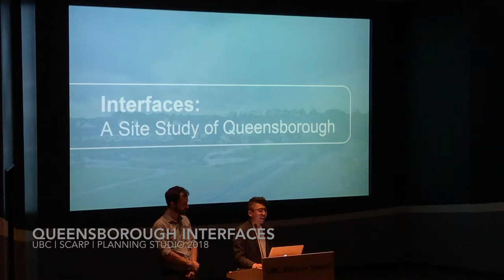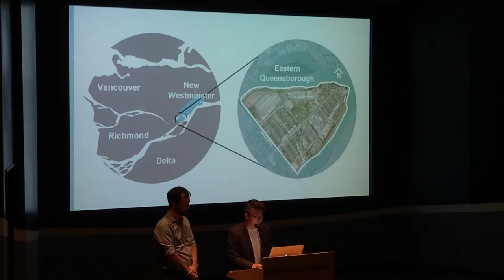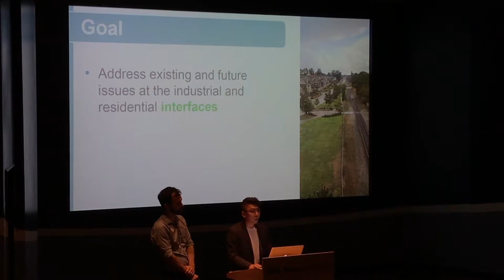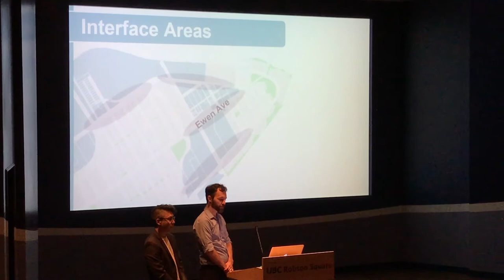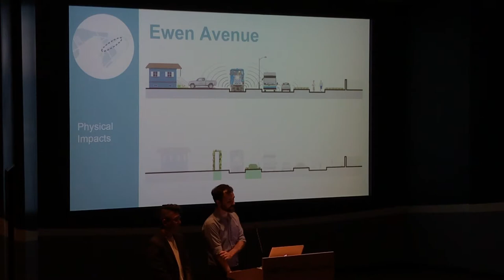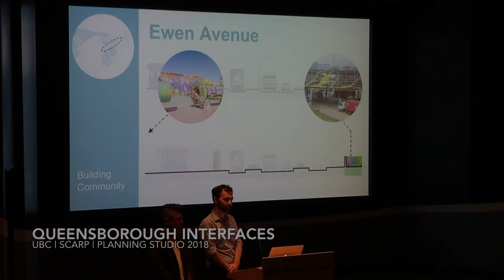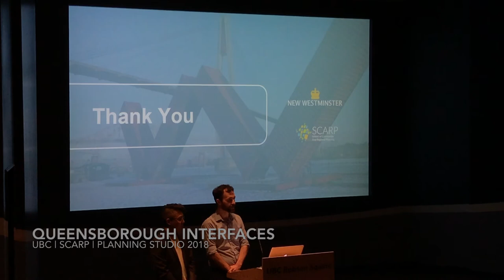Planning Studio 2018 - Queensborough Industrial-Residential Interfaces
Project by
Michael McBurnie and Kai Okazaki